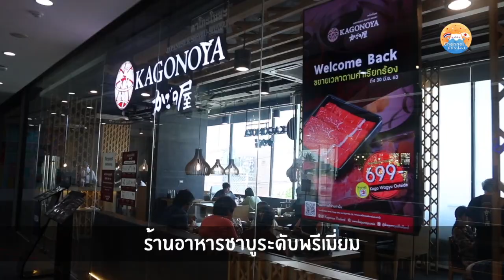Channel J ชาบู ราคาสุดคุ้มที่ KAGONOYA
💰ChannelJReview เงินเดือนออกทั้งที ต้องเช็คอินสุดยอดพรีเมี่ยม ชาบู คาโกะโนยะ 🍲(Kagonoya Premium Shabu) ชาบูต้นตำรับสไตล์โอซาก้า เนื้อพรีเมี่ยมหวานนุ่มละลายในปาก ทานกับซุปสุกี้ยากี้น้ำดำ กลมกล่อมหอมอร่อย ในเซ็ตมีเครื่องเคียงพร้อมเสิร์ฟแบบไม่อั้นซูชิ ซาซิมิ เมนูของทอด และที่เด็ดคือ ชีสทอด มันอร่อยมากแม่ ถูกใจเด็กอ้วนที่สุด ~

🔥 HOT DEAL ลดทันที 20% 🔥
เมื่อทานบุฟเฟ่ต์ชุด Premium ฿699 หรือ Platinum Course ฿899*
ตลอดเดือนกันยายนนี้ ทุกวัน ทุกเวลา เฉพาะที่สาขา Mega Bangna และ K-Village เท่านั้น!! เช็คสาขาใกล้บ้านได้ที่คอมเมนต์จ้า